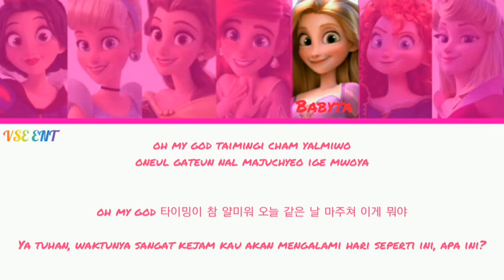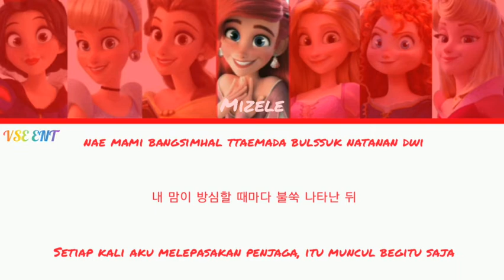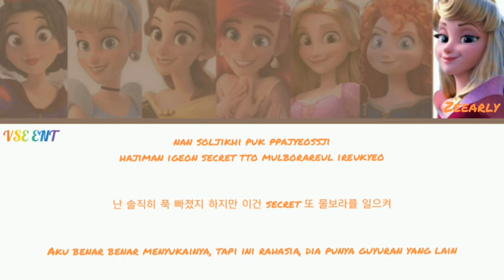[COMEBACK] Dandelion - Dolphin (Cover/Original by Oh My Girl)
Hi VSstan-! sudah lama bukan menunggu idol idol dari VSE menyapa kalian dengan coveran terbaru mereka? Pada bulan November ini mereka kembali dengan konsep konsep yang berbeda. Salah satu nya Dandelion dengan lagu Dolphin yang dipolulerkan oleh Oh My Girl ini. Terimakasih^^

Hi VSstan-! Hasn't it been a long time waiting for the idols from VSE to greet you with their newest covers? In November, they comeback with a different concept. One of them is Dandelion with the song Dolphin which was popularized by Oh My Girl. With big love,Thxu So much❤